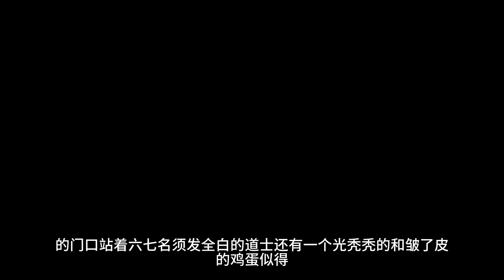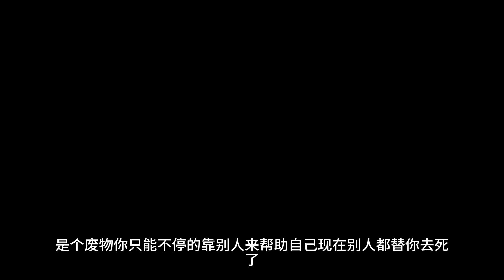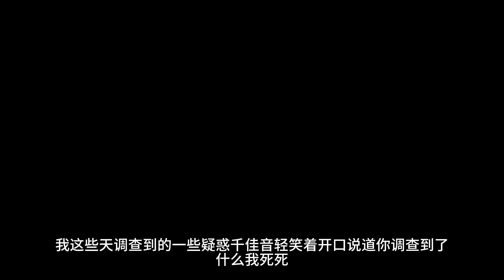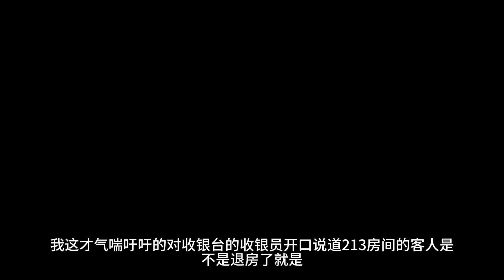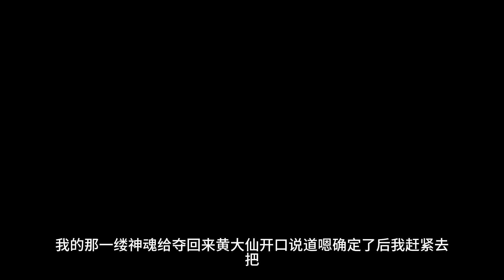活人禁地第110至120章